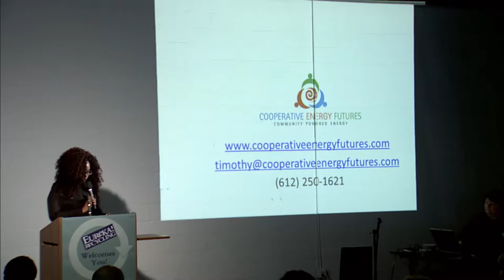Janiece Watts, Neighborhoods Organizing for Change - ZERO WASTE SUMMIT 2016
Janiece is a graduate of the University of Minnesota, where she studied Political Science and Environmental Science, Policy and Management. She has 8 years of organizing and management experience. To her environmental justice exists at the intersection of human rights, worker's rights, food justice; and solutions are to be found in partnerships, open dialogues with community, and policy. Janiece has worked in nonprofit and governmental settings and she hopes to bridge these connections with the HERC and Clean Power Plan coalitions.